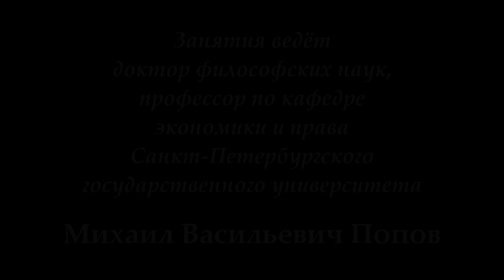М.В.Попов. 09. «Социальное становление»-2. Курс «Философия Ж-2018». СПбГУ.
9 апреля 2018 г. состоялась девятая лекция профессора М.В.Попова для журналистов по философии "Социальное становление-2". В ней было продолжено рассмотрение становления как единства возникновения и прехождения в обществе.

Веб-сайт

Желающие помочь Фонду Рабочей Академии могут перечислить пожертвования на карту Сбербанка:
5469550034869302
Михаил Васильевич П.